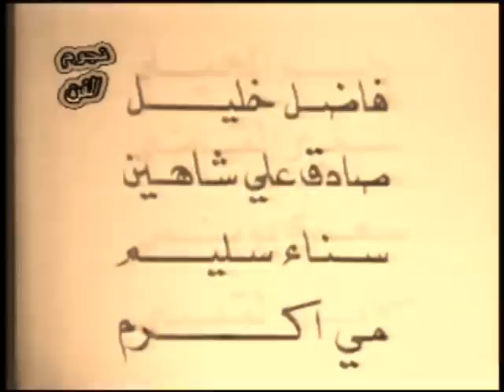تمثيلية ~ الست كراسي ~ حمودي الحارثي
تمثيلية ~ الست كراسي ~ حمودي الحارثي، خليل الرفاعي، فاضل خليل، سناء سليم، صادق علي شاهين ، مي أكرم ..وغيرهم واخراج ..محمد يوسف الجنابي..القصة مقتبسة عن قصة روسية ال 12 كرسي ...[ المعروض فقط هذا الجزء ..بعد ترميم الصوت والصورة ] .